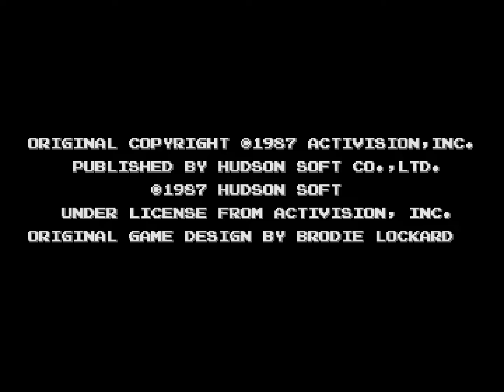Shanghai - Attract Mode (PC Engine CoreGrafx)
Hudson Soft / Alfa System (NEC HuCard 1 Mb) [1987]

Captured with Ootake, Dxtory, VirtualDub and HandBrake.
[1440x1080p60_Lagarith-RGB32_CRF9]